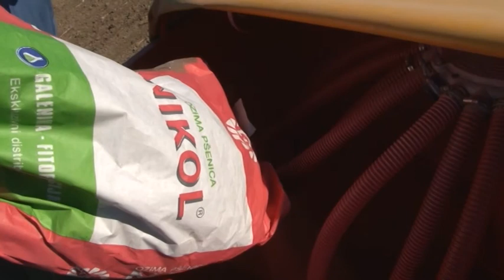Visoko kvalitetna psenica Nikole, Galenika Fitofarmacija U nasem ataru 605